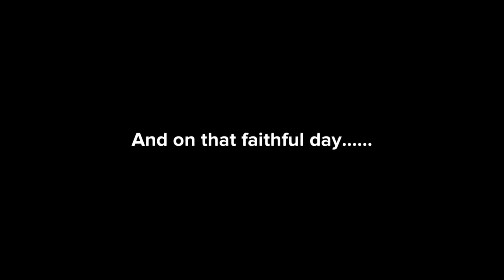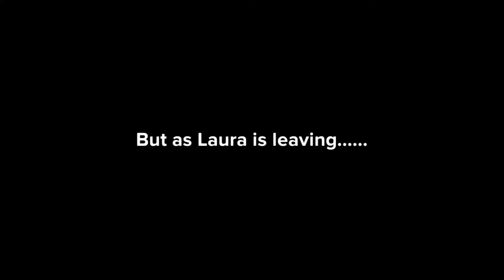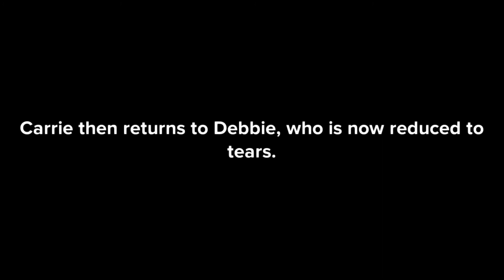(14.7) Breaking Up is Hell to Do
Debbie finally decides who she loves and is loyal to most, but can she endure such a difficult choice?